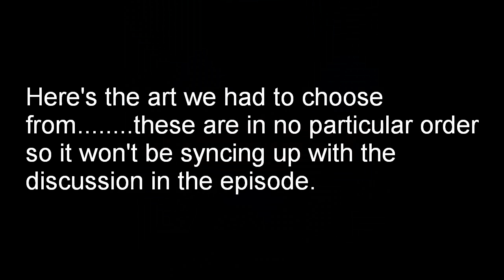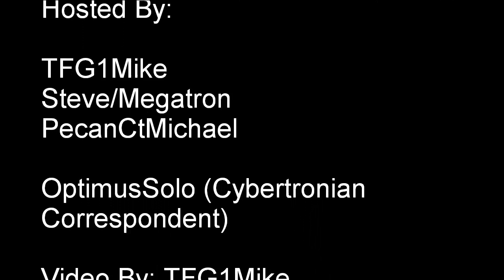Transformation Animation Podcast Episode 05